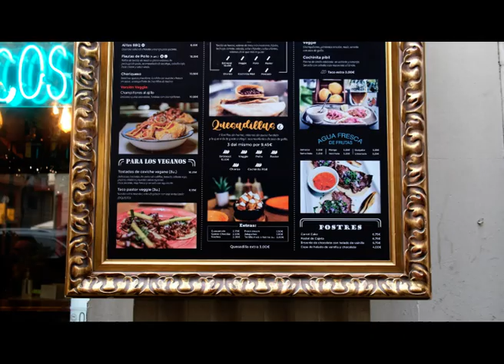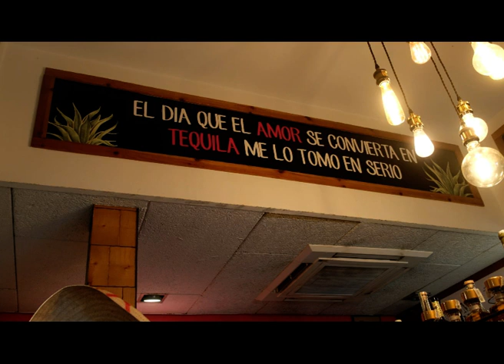ADRIANA TORRES BARCELONA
8 de Marzo| Día Internacional de la Mujer
Te presentamos a Adriana Torres, mexicana radicada en Barcelona y originaria de México, quien nos comparte su experiencia en el marco del Día Internacional de la Mujer.